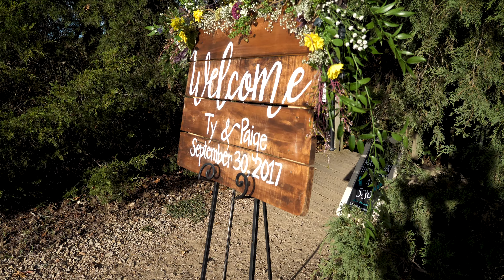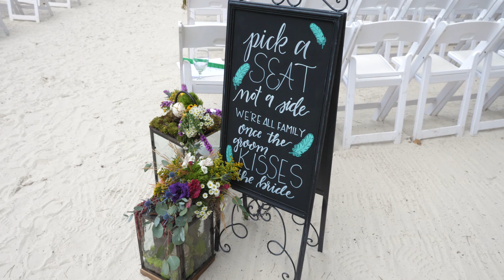Western Wedding "Goes South" In All The Best Ways - Ty + Paige (Part 2)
Shooting Ty and Paige's wedding day was like a dream. Not only are they incredibly in love with each other, but they are two completely genuine and thoughtful people who value commitment and family. They got married in one of the most amazing places I have ever seen but as I told them, I'm pretty sure I like THEM even MORE than the venue! I greatly enjoyed putting the final touches on their videos as I aimed to display all that their day was; memorable, classy, touching and perfect. Enjoy!

Venue:  The Quarry at Carrigan Farms
Photographer:  Travis Bell
DJ:  Spintastic Sounds (Todd + Jessica Alexander)
Cake:  Sylvia's Cakes and Things
Rings:  Staghead Designs + Cathy Waterman
Hair and Makeup:  Elizabeth Tolley
Flowers:  Debbie Dunn
Planner:  Beverly Duke
Paige's Boots:  Double D Ranch